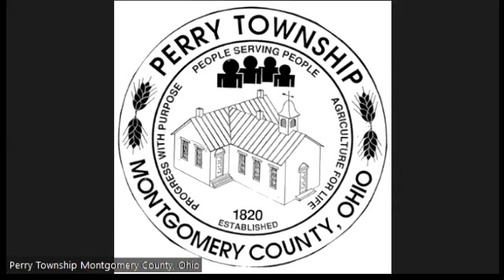June 14, 2022 Perry Township Board of Trustees Meeting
Perry Township reserves the right to edit this video if deemed necessary.  It is not the official record of the proceedings.  The agenda / minutes remains the official record.